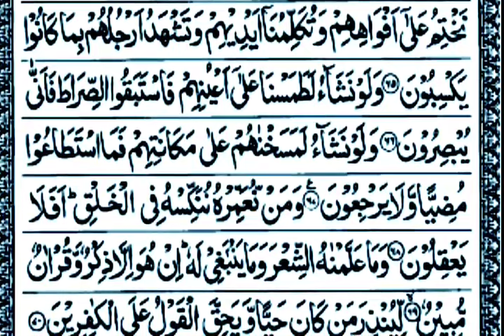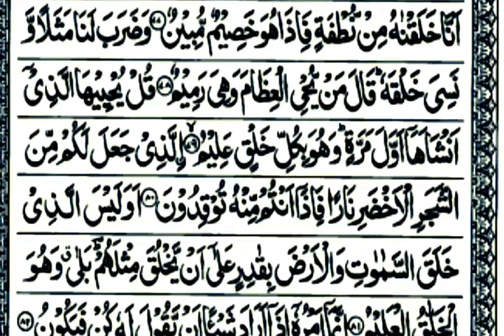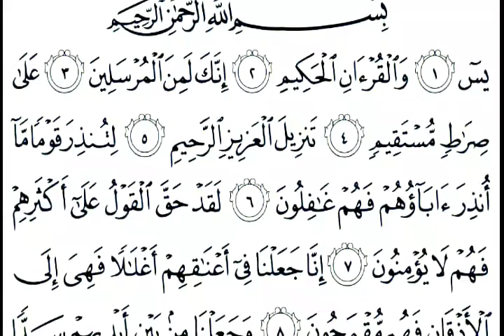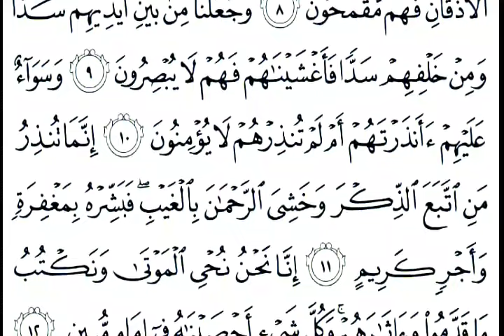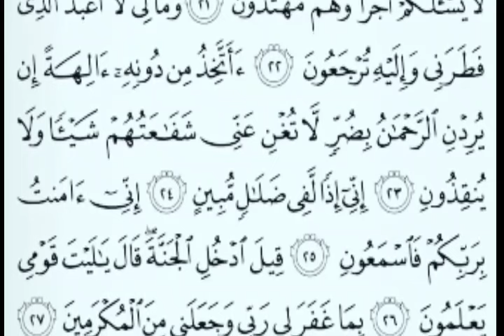سوره يس بصوة جميل(٢٠٠[)